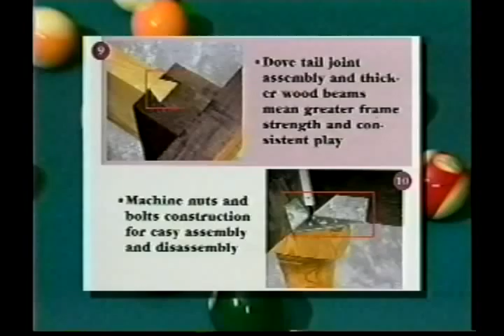Lobstermen Lounging Part 2 - Gary Crockerr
Award-winning follow-up commercials.  Gary Crocker and John Marsh perform in this series of Maine humor commercials for Frank Pomerleau's Furniture store.